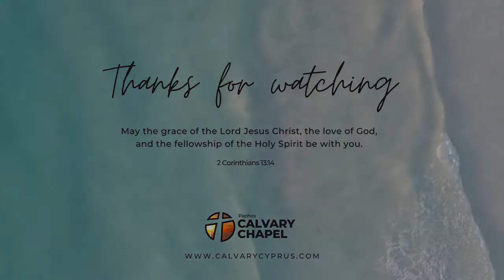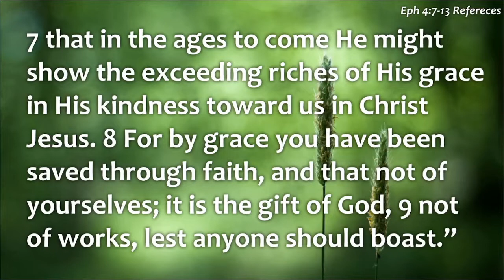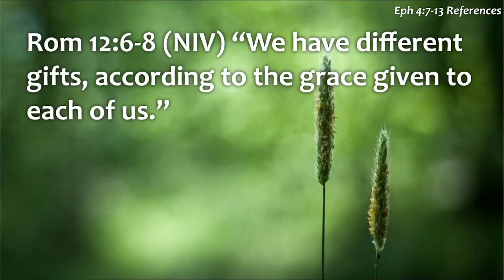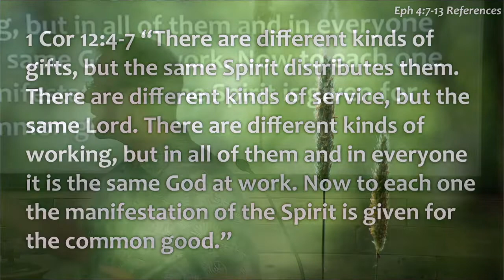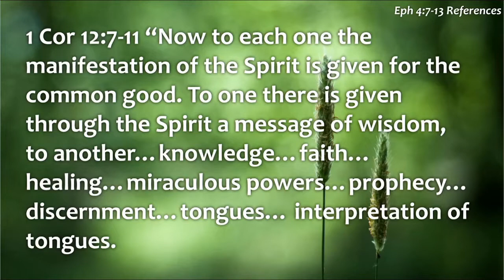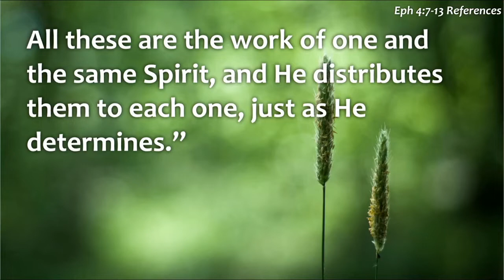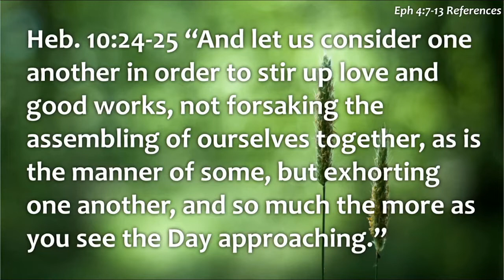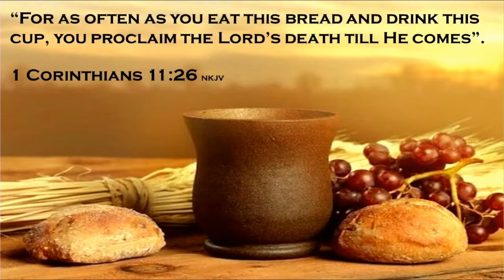Measure Of Grace - Ephesians 4:7-13 - Pastor Tim Mattox